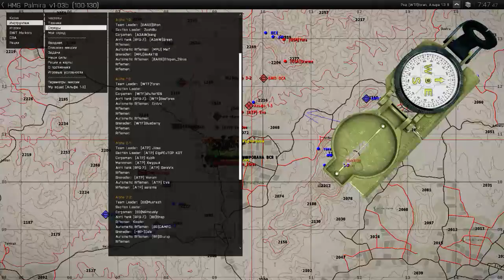Ретровидос HMG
Видео из далекого 2015 года